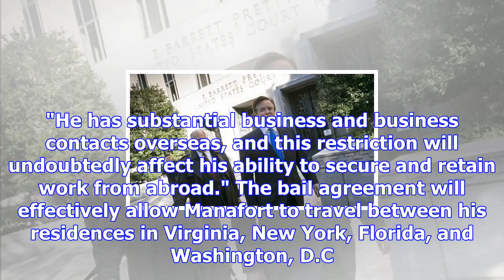Manafort reaches $11 million bail agreement with mueller's office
Former Trump campaign manager Paul Manafort has reached an $11 million bail agreement on Thursday wi...